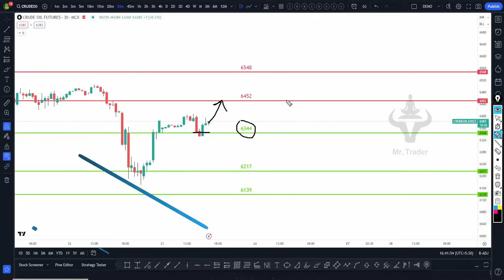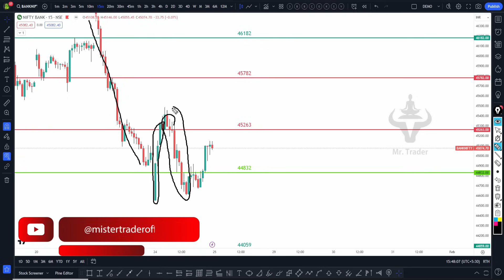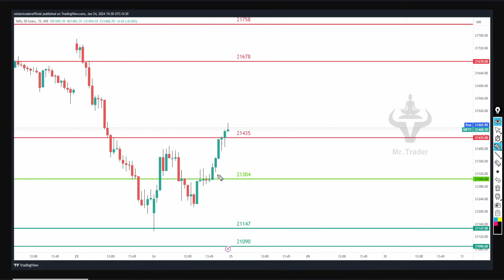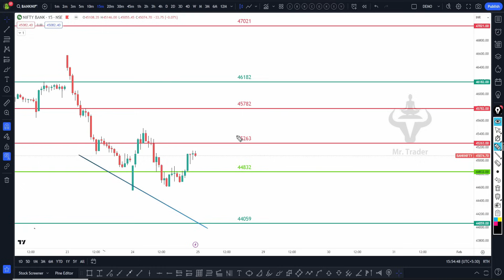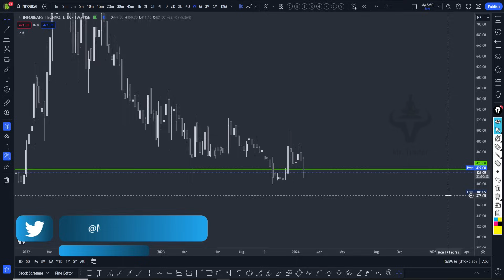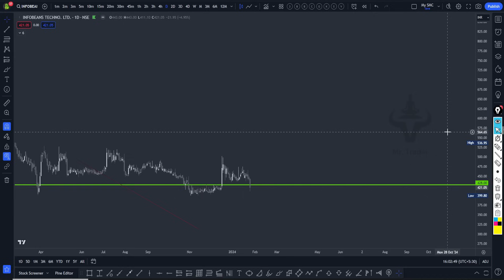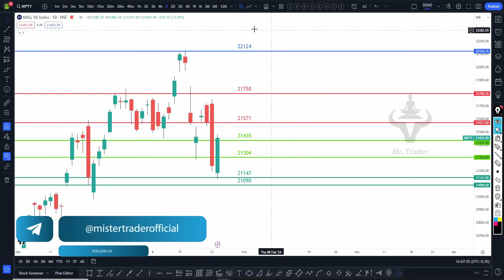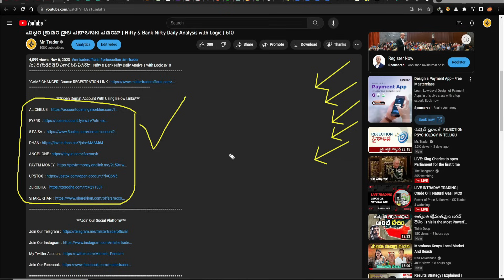మిస్టర్ ట్రేడర్ డైలీ ఎనాలిసిస్ వీడియో | Nifty & Bank Nifty Daily Analysis with Logic | 663